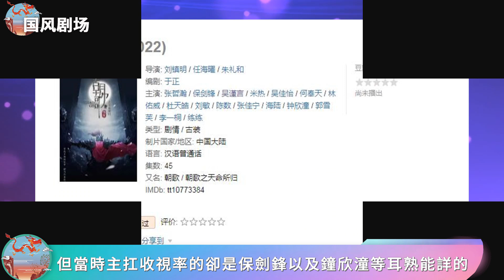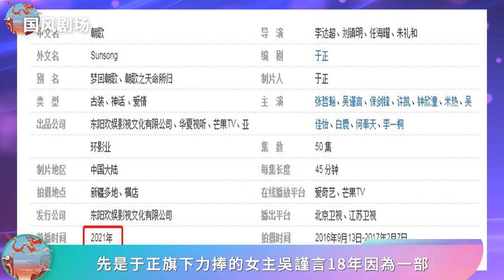《朝歌》改名後播出在即，張哲瀚、許凱令它成爆款，於正這波血賺！張哲瀚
《朝歌》改名後播出在即，張哲瀚、許凱令它成爆款，於正這波血賺！

##（張哲瀚往期動態回顧，且看且珍惜，始終相信他的內心是善良的！）張哲瀚 張哲瀚事件 張哲瀚 誰都渴望遇見你#張哲瀚 永不失聯#張哲瀚 天下無敵